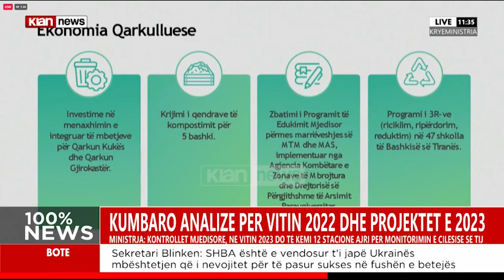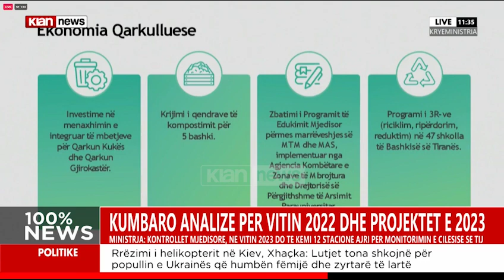Kumbaro: Në Gjirokastër dhe Kukës, investime në menaxhimin e integruar të mbetjeve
Në prezantimin e projekteve të Ministrisë së Turizmit për vitin 2023, ministrja e këtij institucioni Mirela Kumbaro ka bërë të ditura disa prej synimeve të kësaj ministrie.

Një theks të rëndësishëm në projektet e Ministrisë së Turizmit e zë dhe ekonomia qarkulluese.

Sipas ministres Kumbaro, në qarqet e Gjirokastrës dhe të Kukësit do të investohet në menaxhimin e integruar të mbetjeve për një pikë fundore.

“Ekonomia qarkulluese është një koncept i ri, i ri dhe i vjetër njëkohësisht, nëpër letra, nëpër ligje, nëpër tekste, nëpër të gjitha konventat ndërkombëtare që ne kemi ratifikuar, është një koncept që është i ndarë, por nuk është publik, nuk ka qenë pjesë e ligjërimit publik fjala mjedis, sepse është një koncept i cili dhe ndërkombëtarisht sot klima, mjedisi, ekonomia qarkulluese, janë terma relativisht të reja.

Në këtë kuptim, ne sapo kemi kryer dhe ka hyrë në fuqi që nga data 1 Janar e këtij viti ristrukturimi i plotë i Ministrisë së Turizmit dhe Mjedisit me një drejtori të dedikuar për ekonominë qarkulluese, që ka të bëjë me përdorimin e 3 R-ve; Ripërdorimin, Riciklimin dhe Reduktimin e mbetjeve në të gjitha aspektet.

Në këtë kontekst, ajo që është interesante janë konceptet edhe të edukimit mjedisor me një sektor të dedikuar në Ministri dhe kjo është arsyeja pse për vitin 2023 fillojmë me dy investime të fuqishme në bashkëpunim me Programet IPA për të pajisur dy qarqe të cilat nuk i kishin investimet në pikat fundore të trajtimit. Se ne flasim për pastërti, por vjen një moment dhe nuk e bëjmë pyetjen gjithë këto mbetje ku shkojnë? Ka nevojë për një pikë fundore në zbatim të strategjisë kombëtare të menaxhimit të integruar të mbetjeve.

Qarku Kukës dhe qarku Gjirokastër do të pajisen, falë këtij investimi me gjithë rrjetin e plotë të pajisjeve deri në trajtimin e pikës fundore. Për qarkun e Kukësit do të ndërtohet në qark, për qarkun e Gjirokastrës të 7 bashkitë pas ndërtimit të rrugës Kardhiq-Delvinë do t’i zhvendosin drejt landfillit të Bajkajt që edhe ai do të ketë pjesën tjetër të investimit”, tha ndër të tjera ministrja e Turizmit Mirela Kumbaro.